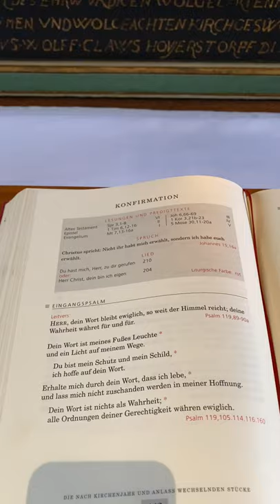Konfirmation 2020 „Trockenübung“ Ein Gruß an die Konfirmanden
Beiträge zur Ermutigung.

Heute ist der 3. Mai 2020. Um 10:00 Uhr sollte die Konfirmation von 30 jungen Menschen aus unserem Kirchspiel gefeiert werden.

Wegen Corona verschieben wir die Konfirmation auf den 6. September 2020 um 10:00 Uhr.

Uta Leber und Andreas Meyer-Träger senden allen Konfirmandinnen und Konfirmanden an diesem besonderen Sonntag herzliche Grüße aus der Sankt Pankratius Kirche in Ochsenwerder!

Bleibt behütet!